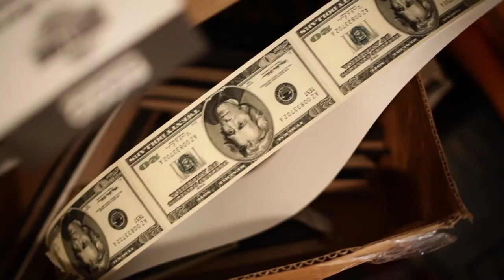ARTIST Peter Adamyan on Art vs the World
In Peter Adamyan's Oakland studio we learned that not everybody who makes art thinks the practice is a joyous gift.

"Learn as much as you can"

Peteradamyan.com